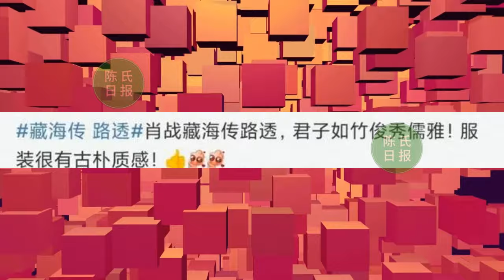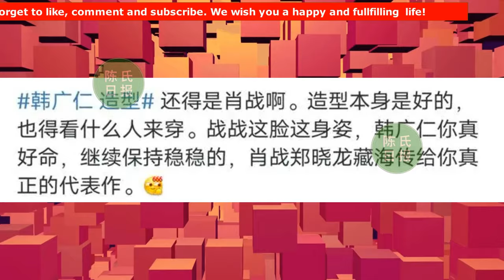【陈氏日报1月7日】肖战《藏海传》书生造型路透照释出，“青衿书生”从此有了脸！肖战《藏海传》路透照流出，预约人数增长一万，女主英姿飒爽！xiaozhan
洛婉恩曝光肖战斩获“唯一”荣誉！盛赞肖战能力超强，爆剧不断
肖战《藏海传》书生造型路透照释出，“青衿书生”从此有了脸！
肖战《藏海传》路透照流出，预约人数增长一万，女主英姿飒爽！